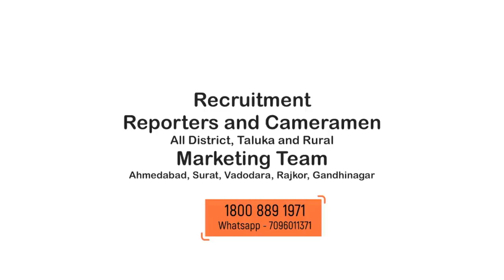ગાંધીનગર મહાનગરપાલિકા | ગાંધીનગર એસ્ટેટ શાખા દબાણો દુર કરવાની ડ્રાઇવ | Gandhinagar Mahanagar palika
About Video:c ગાંધીનગર મહાનગરપાલિકા દ્વારા ઢોરવાડાઓ અને દબાણો દુર કરવાની ડ્રાઇવ અંતગર્ત શહેરને અનઅધિકૃત ઢોરવાડાથી મુક્ત કરવાનું અભિયાન.
 સ્ટોરી: ગાંધીનગર શહેરમાં ઘણા સમયથી ગેરકાયદેસર રીતે દબાણ કરીને ઢોરવાડા ઊભા કરનારા ઇસમો સામે મહાનગરપાલિકાની ટીમ દ્વારા કડક કાર્યવાહી હાથ ધરીને આવા બીન અધિકૃત દબાણો દૂર કરવાની કામગીરી કરવામાં આવી રહી છે.
ગાંધીનગર મનપાના મેયરશ્રી હિતેષભાઇ મકવાણા, ડેપ્યુટી મેયરશ્રી પ્રેમલસિહ ગોલ, સ્ટેન્ડિંગ કમિટી ચેરમેનશ્રી જશવંતભાઈ પટેલ તેમજ સમગ્ર ટીમ દ્વારા ગાંધીનગર શહેરના વિકાસ સાથે નગરજનોના આરોગ્ય અને સુખાકારી માટે સતત પ્રયત્નો કરવામાં આવી રહયા છે ત્યારે શહેરના વિવિધ વિસ્તારોમાં બીન અધિકૃત દબાણો, ઢોરવાડાના દબાણોના કારણે સ્થાનિક રહીશોને ભારે હાલાકી ભોગવવી પડે છે અને આ માટે અનેક ફરિયાદો ઉઠવા પામી છે ત્યારે આજે મહાનગરપાલિકાની એસ્ટેટ શાખા તથા સીએનસીડી શાખા દ્વારા સતત છઠ્ઠા દિવસે ડ્રાઇવ ચલાવી સરકારી જમીન પર થયેલા ઢોરવાડાના દબાણ હટાવવાની કાર્યવાહી હાથ ધરવામાં આવી હતી. જેમાં અત્યાર સુધીમાં કુલ ૦૭ ઢોરવાડા અને અંદાજે ૮૫ જેટલા પશુઓને હટાવવામાં આવ્યા તેમજ અંદાજિત ૧૫,૦૦૦ ચોરસ મીટર જેટલી સરકારી જગ્યા ખાલી કરાવેલ છે. જેમાં સેક્ટર ૨૬ના કિશાનનગર વિસ્તારના ૦૭ ઢોરવાડાઓ સહિત અંદાજે ૮૫ જેટલા  પશુઓ હટાવવામાં આવ્યા હતા. આ ઢોરવાડાઓ દુર કરવામાં આવતા શહેરીજનોને ગંદકી અને ઢોરના ત્રાસથી મુક્ત કરવામાં અસરકારતા જોવા મળી છે અને કેટલાક પશુ માલિકો ઢોર-ઢાંખર સાથે અન્ય વિસ્તારમાં સ્થળાંતરીત થયા છે.
આ સમગ્ર ઝુંબેશ દરમિયાન ગાંધીનગર મહાનગરપાલિકાની સીએનસીડી શાખા તથા એસ્ટેટ શાખાની બે-બે ટીમ, એસઆરપીએફના હથિયારધારી જવાનો, લેડીઝ અને જેન્ટ્સ કોન્સ્ટેબલ સહિત એક પીસીઆર વાન, વિડિયો રેકોર્ડિંગ માટે કેમેરા પર્સન, જેસીબી તથા જરૂરી અન્ય મશીનરી સાથે કામગીરી કરવામાં આવી હતી. આવનારા દિવસોમાં પણ આ કામગીરી ચાલુ રાખવામાં આવશે.
ગાંધીનગર મનપાની આ કામગીરીથી સ્થાનિક નગરજનોમાં રાહત સાથે ખુશી વ્યક્ત કરી હતી